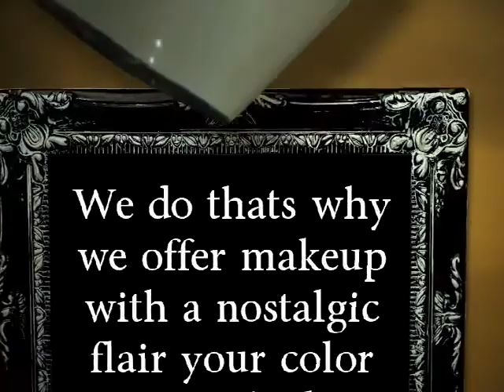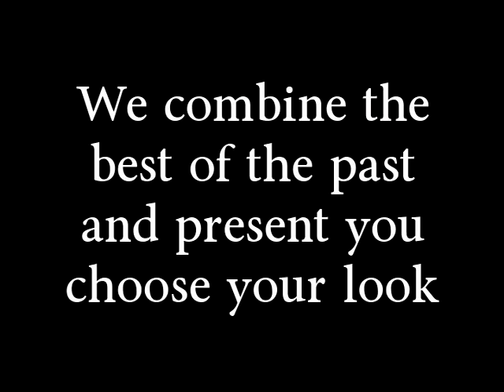"CHICAGO BEAUTY COLLECTION"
Do you remember days past your first date your first beauty collection your favorite shade of lipstick eye mascara we do that's why we have put together a curated beauty collection for you. Our Valentines day collection featuring 4 curated "red lipsticks" a girl cant have too much red in her collection feel free to mix and blend our reds to find your favorite shade. To find your favorite shade VISIT US and sign up to be eligible for our "Louboutin " giveaway JOIN US NOW at "